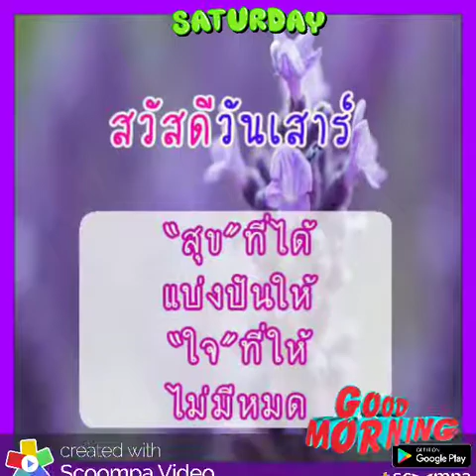Good Morning:สวัสดีวันเสาร์